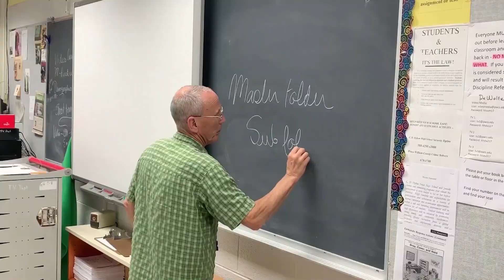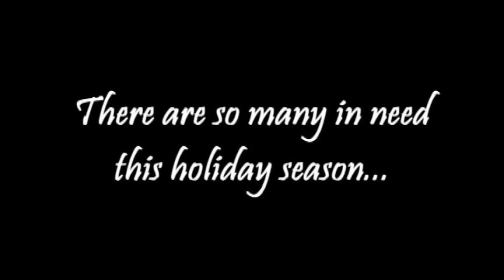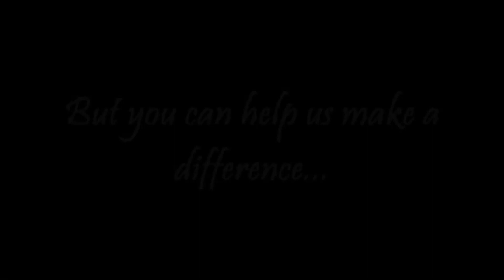AM News 12 4 19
AM News for 12-4-19